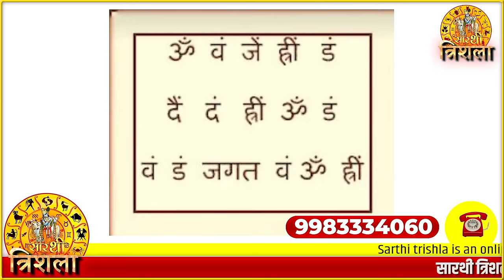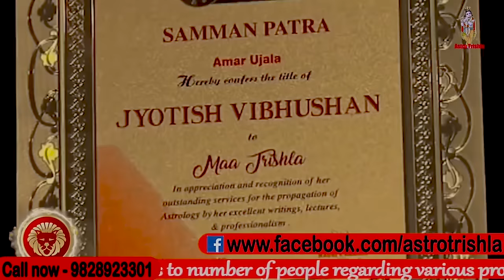बालों से करें अपने प्रेमी का वशीकरण रातों रात होगा आपके कदमों में I ASTRO TRISHLA | उपाय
बालों से करें अपने प्रेमी का वशीकरण रातों रात होगा आपके कदमों में, बालों से करें भयानक वशिकरण आपका प्यार नाचेंगे आपके इशारे पर, वशीकरण का इससे बेहतर उपाय कुछ हो ही नहीं सकता न कोई तंत्र न कोई मंत्र, अपने प्रेम को पाने के लिए पहली बार इस तरह से करे कपड़े का खतरनाक वशीकरण तुरंत होगा असरइन सब के ऊपर मां त्रिशला इस वीडियो में बताया है वीडियो को पूरा देखें धन्यवाद | जय श्री कृष्णा |  ASTRO TRISHLA | उपाय

previous video